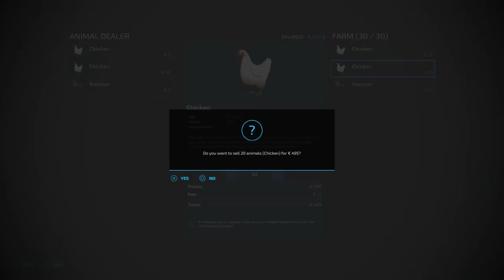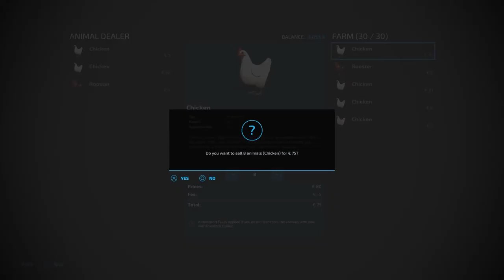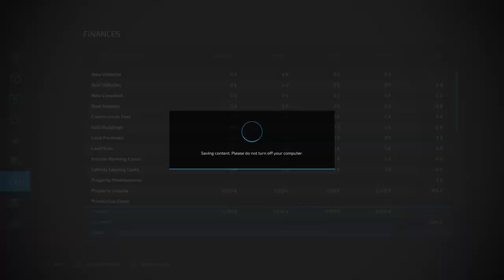Farming Simulator 22 Road to €100 000 000 Episode 17